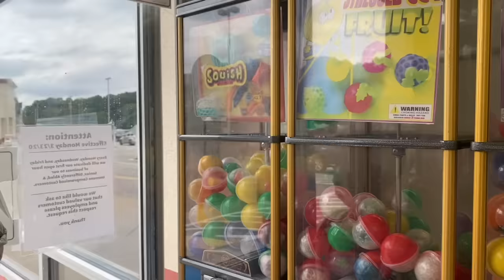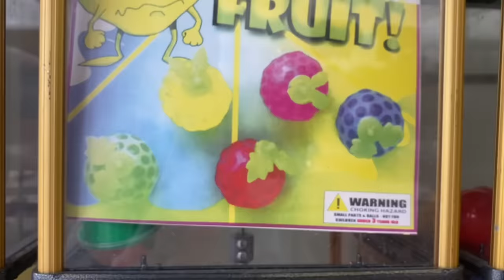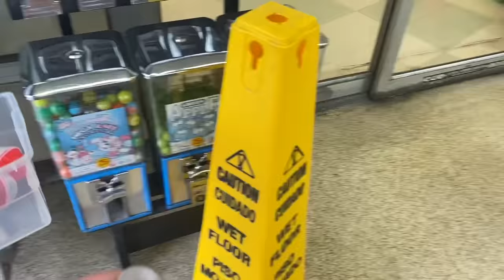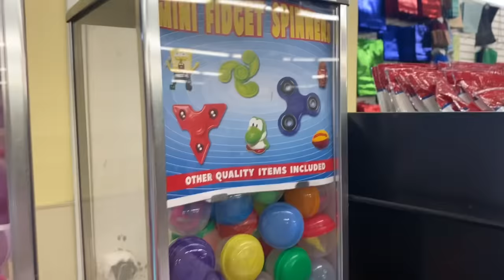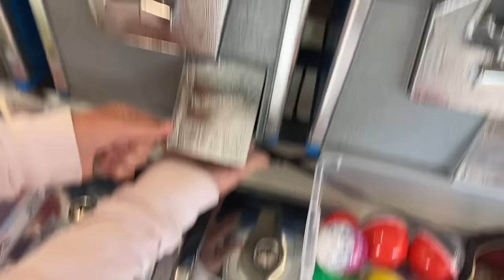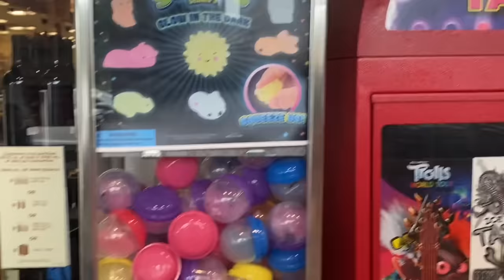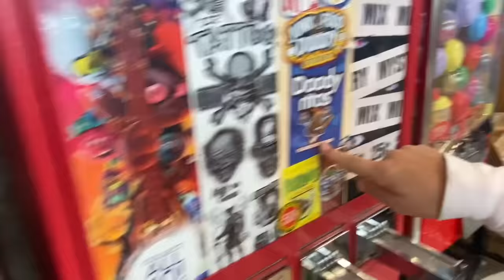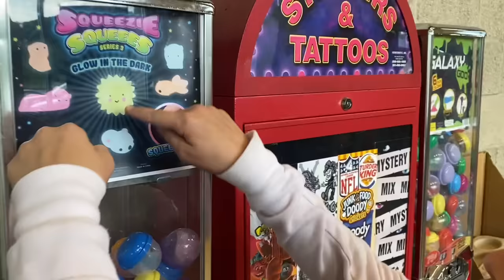FIDGET HUNTING AT VENDING MACHINES 💰😍 WE GOT RARES! ✨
Happy and Joyful Children by Free Music